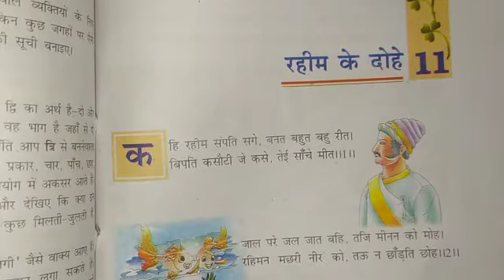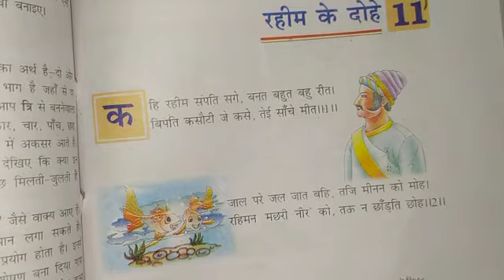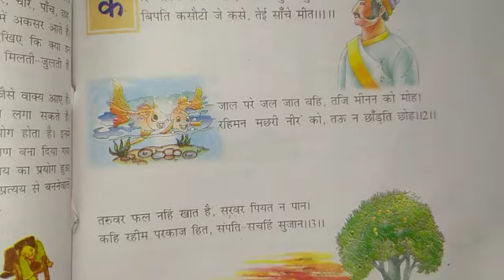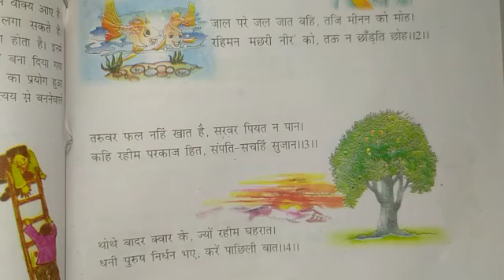Class 7th पाठ - 11 रहीम के दोहे ( part - 2)